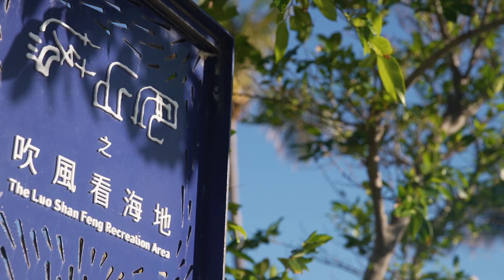Kenting from the Sea 🛥️🌊🌅 |📍𝑷𝒊𝒏𝒈𝒕𝒖𝒏𝒈 | Come Away with Me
Kenting is a peninsula at the southernmost tip of Taiwan's main island, surrounded on three sides by the Bashi Channel.

Sherin booked a yacht and invited his friends on board to experience Kenting on the water.